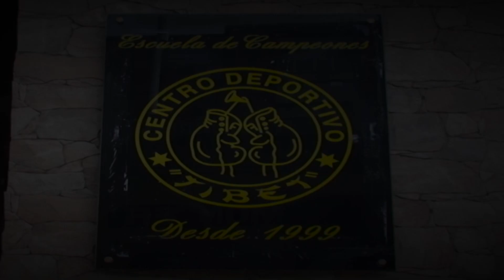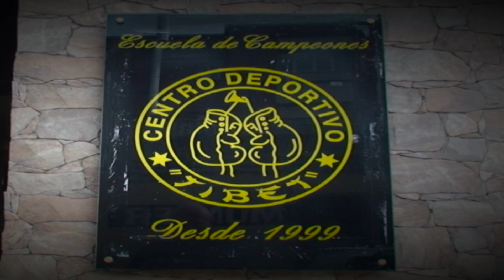El Gran Golpe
El Gran Golpe . Muchas Gracias Campeones .